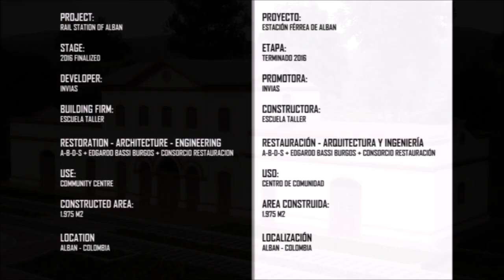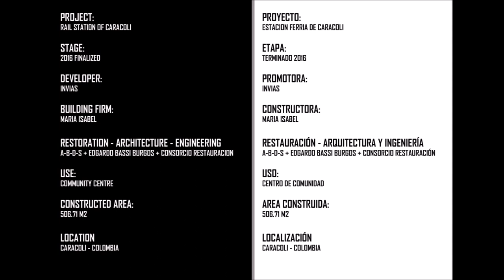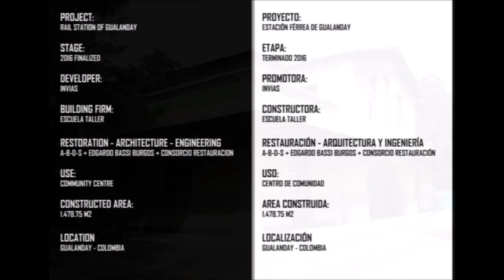TRAIN STATIONS ALBAN, CHUSACA, GUALANDAY AND CARACOLI /ESTACIONES ALBAN,-CHUSACA-GUALANDAY-CARACOLI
A-B-D-S

TRAIN STATIONS OF ALBAN, CHUSACA, GUALANDAY AND CARACOLI

ESTACIONES CONSTRUIDAS DE TRENES DE ALBAN, CHUSACA, GUALANDAY Y CARACOLI